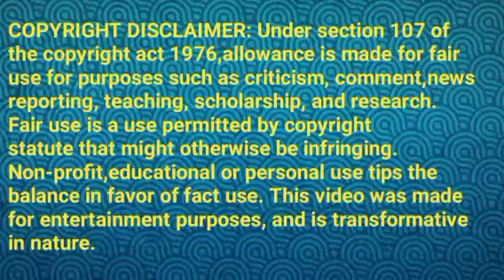வெற்றியை அவமானப்படுத்தும் பவானி||TVET Review||10 September